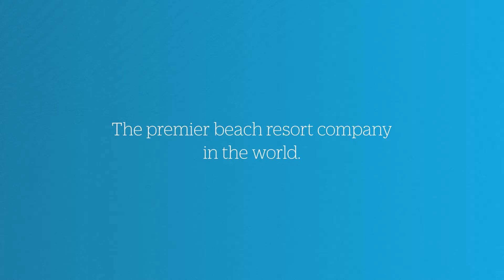OUTRIGGER Resorts & Hotels Property Showcase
OUTRIGGER Resorts & Hotels is synonymous with local culture and world-class hospitality in iconic beachfront destinations across Hawaii, Asia Pacific and the Indian Ocean. Each OUTRIGGER resort blends seamlessly with its unique locale, offering a compelling guest experience and distinctive sense of place.